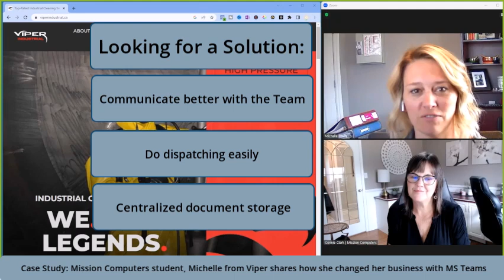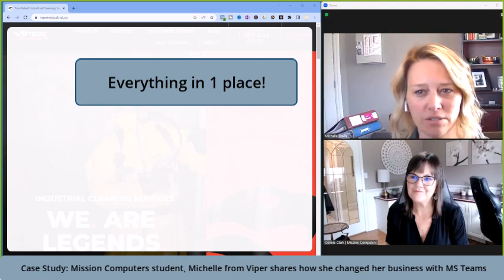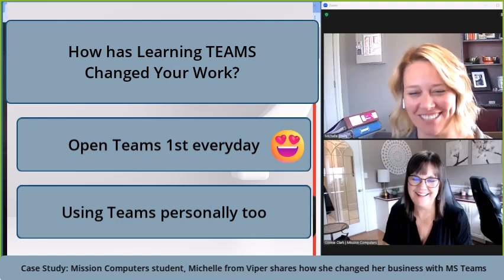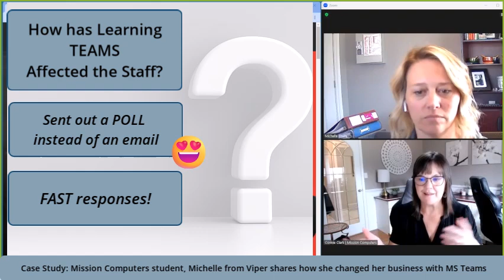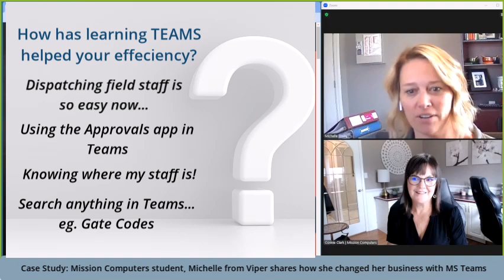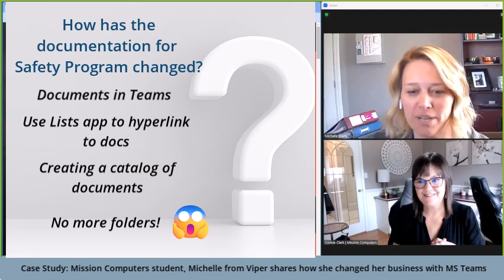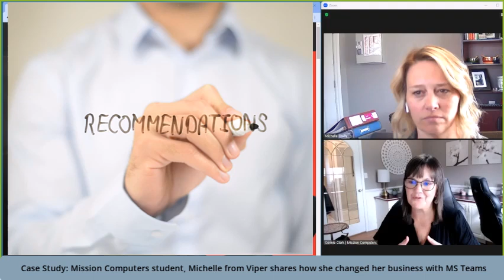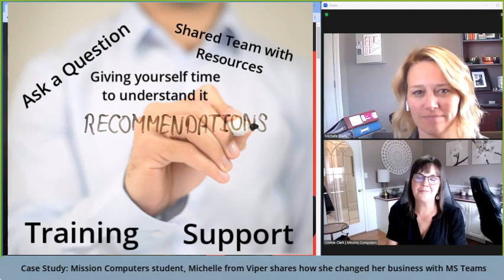How Microsoft Teams Revolutionized This Small Business: A Case Study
Learn how Microsoft Teams transformed a small business in this case study. See how this powerful tool revolutionized their communication and collaboration processes, leading to increased productivity and efficiency. See the impact of Microsoft Teams on this small business and how it can benefit yours too!

❓ Have questions? Please note in comments below

00:00 Introduction
00:29 Solutions that Michelle was looking for...
00:49 Problems to overcome
00:59 Safety Program with 565 docs to organize
01:33 Created Teams for everyone!
02:20 Solution for staff to get the right emails from customers
03:10 Using Google products before
03:42 How has Teams changed your work?
04:38 How has Teams affected the staff?
05:56 When Polls are better than emails
06:35 How has learning Teams helped effeciencies in office?
07:04 Approvals App
08:45 How has it helped Morale?
09:34 Lists App
10:40 No more Folders!
12:12 Solution to ... I can't find anything in Teams
12:49 Recommendations for success in Teams